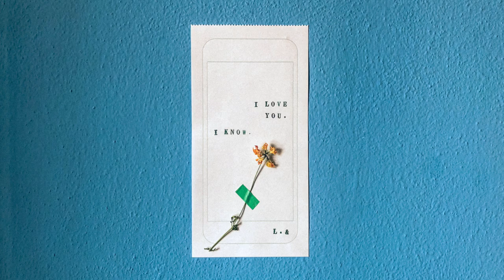Frances Cone - Late Riser